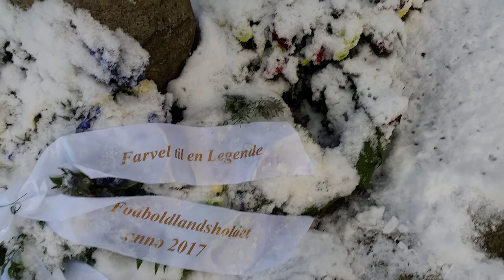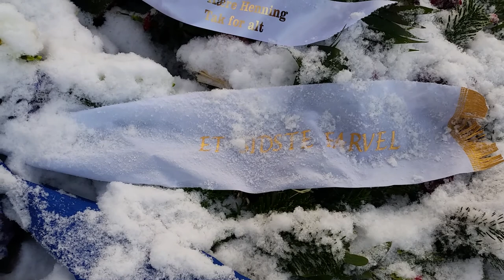Henning Jensen The Football Legends Burial - RIP - Recorded 11 Dec. 2017 Denmark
See the video in 1080p HD -
Henning Jensen
Born 17. august 1949 -- Died 4. december 2017
68 years old.
Henning Jensen was my big Football idol when i was a kid and playd Football. I was so Lucky to see him playing for
Borussia Mönchengladbach, against KB ( Today FCK )
Henning Jensen and Pelé was my favorites.
Henning Jensen was burried the 9 december 2017 in Hammer Church. Hammer Bakker, North Jutland, Denmark. Deep inside a very beautyful forest, not far away from where he was born "Nørresundby".